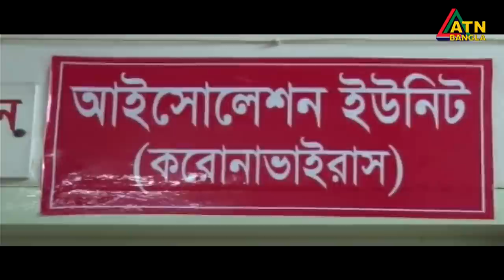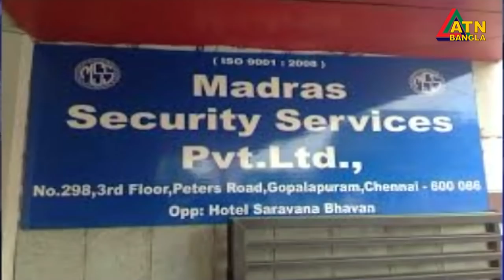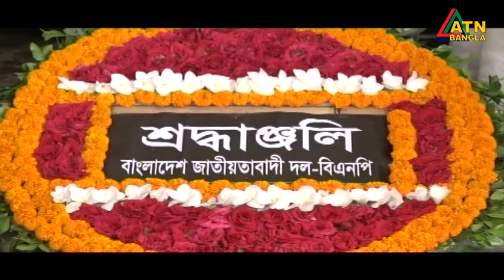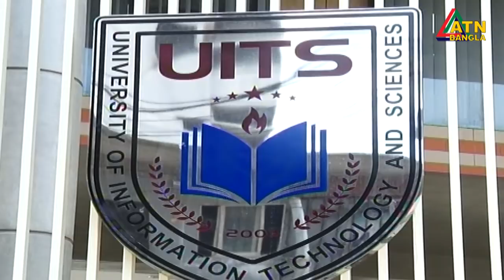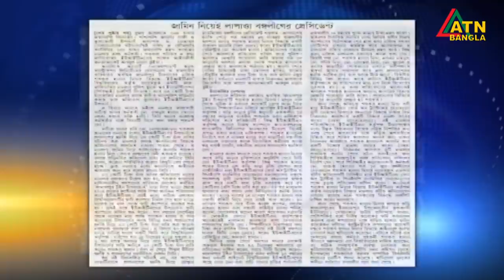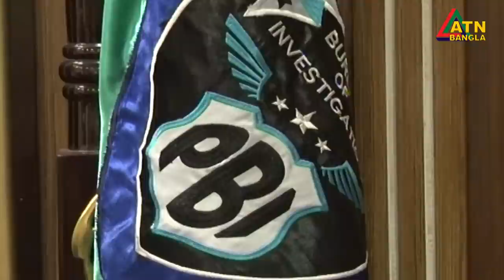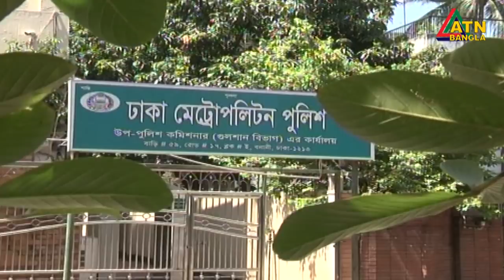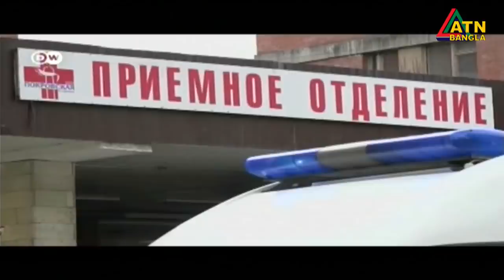এটিএন বাংলা রাত ১০টার সংবাদ । 17.07.2020 | ATN Bangla 10 PM News